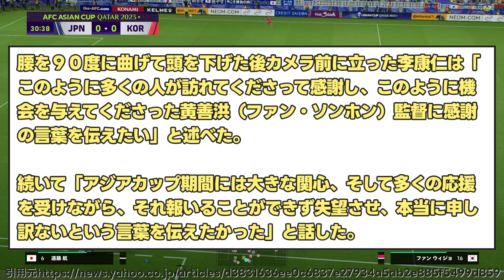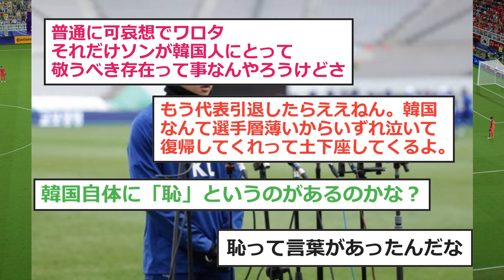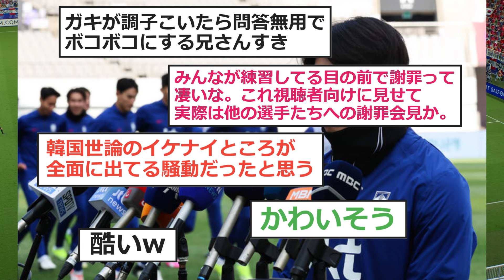【悲報】韓国さん、イ・ガンインに練習中のピッチで晒し上げ謝罪させてしまうwww【韓国代表 内紛】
VOICEVOX:四国めたん
VOICEVOX:ずんだもん
VOICEVOX:春日部つむぎ
VOICEVOX:剣崎雌雄
VOICEVOX:青山龍星